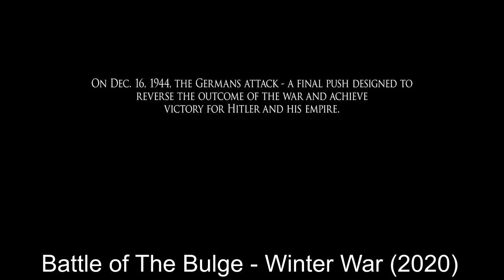Nazi soldiers wore American uniforms as they attempted to seize the US supply depot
In the Western Hemisphere in 1944, the Germans launch one more offensive against the advancing allied forces. A crucial road intersection must be held against the German aggressors, according to Lt. Robert Cappa and his platoon of men from the 2nd Infantry Division.